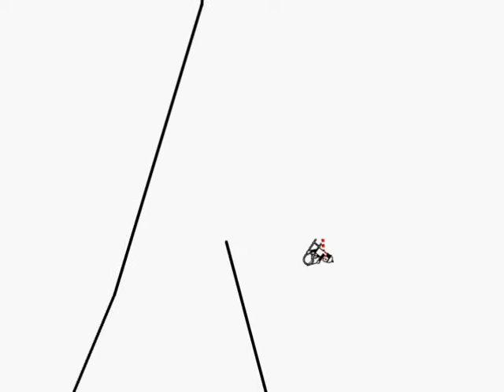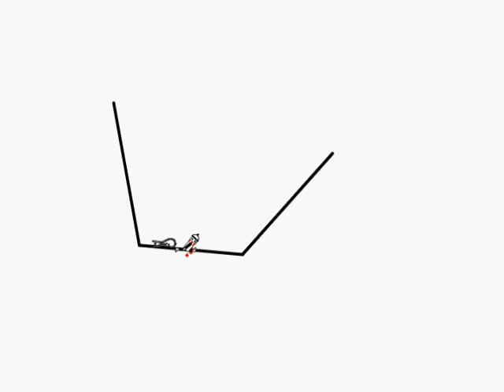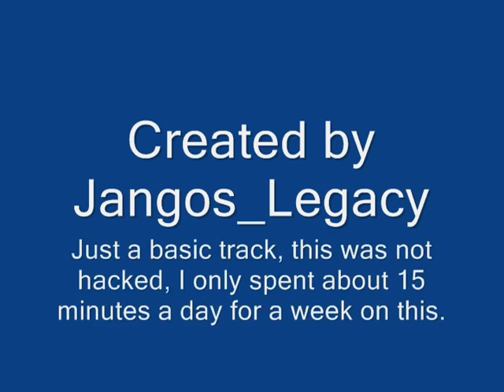Classic Linerider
A basic Line Rider track I made.